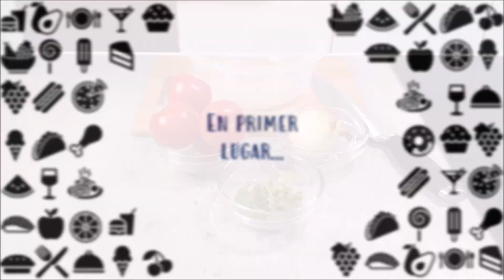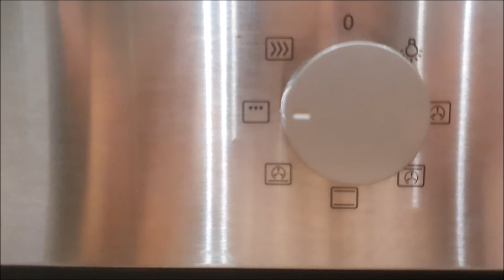CANASTAS de CERDO Y POLLO | Con Salsa Mexicana | Receta EXPRESS ❤👩🏽‍🍳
Para preparar una comida diferente y muy versátil hemos comprado estas CANASTAS que rellenamos con carne de cerdo y pollo, además de vegetales y queso. Pero el relleno es completamente opcional y lo puedes realizar a tu manera; si quieres ver mi preparación sólo sigue las siguientes instrucciones:

❤ INGREDIENTES
- Canastas de “Old el Paso” (8 unidades grandes).
- Pasta de Tomate mexicana -opcional-.
- 4 Chuletas de Cerdo.
- 2 Pechugas de Pollo.
- Ajo en polvo, cebolla en polvo y condimento al gusto (Usé también Paprika, Orégano, Comino).
- Aceite de Oliva o el de tu preferencia.
- 4 Tomates.
- 1 Cebolla.
- Puñito de Cilantro.
- 300 gr. Queso Cheddar rallado o cualquiera para gratinar.

❤ PREPARACIÓN
- Para la ensalada o pico de gallo, corta el tomate, la cebolla y cilantro en cuadritos pequeños y salpimenta al gusto.
- Corta el cerdo y el pollo en pequeños cubos.
- En una sartén a fuego medio alto, agrega aceite y la carne, déjala cocer por unos 10 minutos aproximadamente. Una vez cocida condimenta y agrega la pasta de tomate si es de tu agrado y sofríe unos minutos más.
- Coloca las canastas en una bandeja para horno preferiblemente con papel parafinado.
- Luego agrega la mezcla de carne en cada canasta a partes iguales. La ensalada y por último el queso Cheedar.
- Gratina por 10' en el horno.
- Sirve y ENJOY 😁

❤ Rinde 8 porciones (que es la cantidad de canastas que trae el set o kit).

♥ TIPS DE TORITO:
- Recuerda que puedes agregar las carnes y vegetales que prefieras.
- Al momento de gratinar no descuides para que no se quemen.